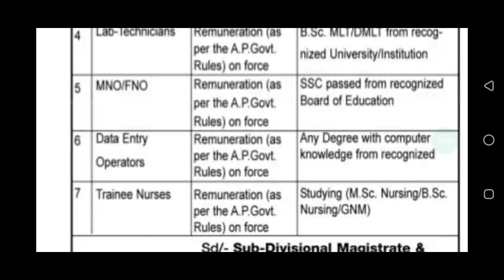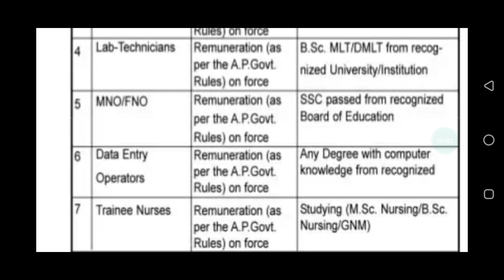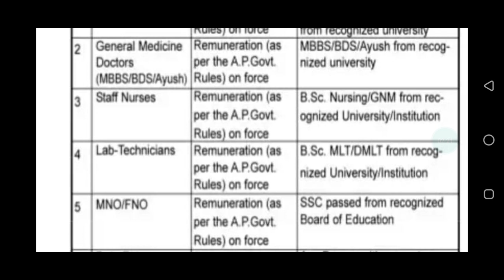సంక్షేమ శాఖలో డేటా ఎంట్రీ ఆపరేటర్లు నోటిఫికేషన్ విడుదల Job notification 2021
నోటిఫికేషన్ కోసం